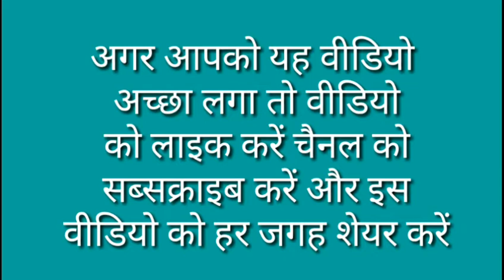mighty raju game |by techno guru Sahbaz